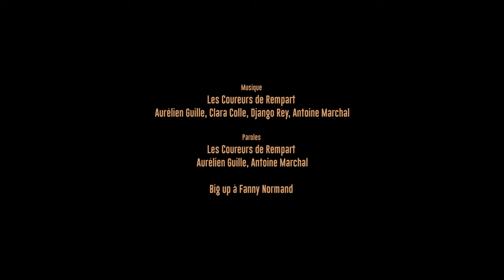Les Coureurs de Rempart - Pour les cabots (Clip Officiel 2024)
Album "En Cendres..."

Merci à Benoit Gy !

Réalisation/Montage/Étalonnage : Florent Forestier
Comédien.ne.s : Camille Gineau, Lulu, Valentin Lailler, Aurel Guille

Paroles : Les Coureurs de Rempart
Enregistré, mixé et masterisé par Fred "Brain" Monestier

Paroles :
La porte me livre à la potence.
J’avance, serein, saluant l’audience.
Les enfarinés savourent c’tableau sanglant.
Ils s’régalent des corps qui pendulent,
L’bourreau essuie l’sang qui le macule.
L’orage gronde dans le ciel hurlant.
Les cabots gémissent, le cortège passe,
Les falaises frémissent, les vauriens trépassent !
Les planches se lamentent, le gibet se gausse,
La corde amante des nuques d’écorce !

Je suis le mutin, la sorcière,
Le quetzal encagé !
Je suis le vaurien, la poussière,
L’increvable insurgé !

Là, je me place à l’étrave.
J’enlacerai le Styx avec ces entraves.
Je veux que l’on m’enterre avec mon surin.
La cohue s’esclaffe avec fracas.
Les tranches têtes ne se doutent pas
Qu’je suis la brisée d’hier, le noyé de demain.
Les bourrasques aux anges, les auspices sanglants
Les pendus dérangent l’échafaud branlant !
Les rebelles flottent, un ballet vaporeux,
Tauliers et bigotes s’en retrouvent ombreux !

Le quetzal encagé !
L’increvable  insurgé !

Sur les vivats du parterre,
Ma nuque craque, sèchent mes artères.
Je crève ce jour, demain ça ira mieux.
Si pour sûr nos crânes pourrissent,
Les fleurs d’charognes toujours fleurissent.
Ils hurleront quand j’ouvrirai les yeux.
La potence, les cages n’effraient pas d’ailleurs
L’appel du large et des jours meilleurs.
Les boulevards glorifient les bouchers
Les cabochards chanteront les fauchés.

Le quetzal encagé !
L’increvable  insurgé !